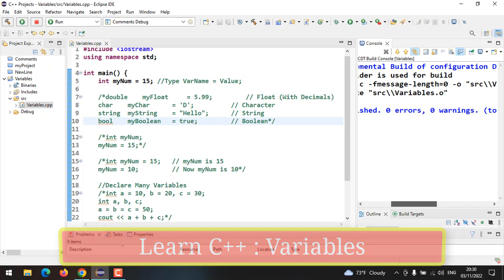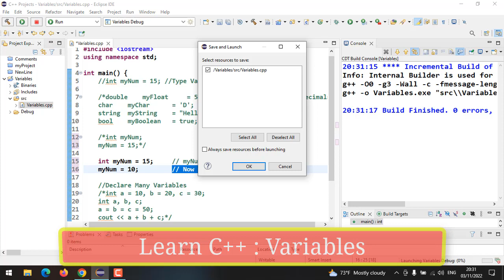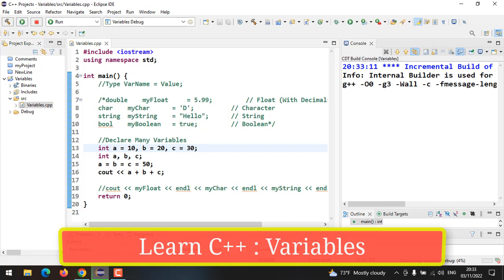#06 : Learn C++ | Declare , Initialize And Use Single/Many Variables (Integer , Float , String ,...)